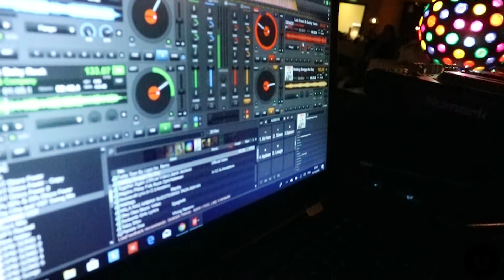Vlogmas: Santa Grotto Experience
vLOG 33 // Totoo pala si SANTA! Hohoho

What's up mga BOSS! Andito nanaman po tayo sa ating bagong adventure and this time it is our Christmas Edition!!! Tara samahan nyo kami na makipagparty sa mga kapwa nating mga filipino at syempre hindi mawawala si SAnta Clause dito sa eksenang ito. So ano pa hinihintay nyo lets go sago!

CAMERA

Canon M10
Samsung S7
Manfrotto tripod
Rode mic

SOCIALMEDIA